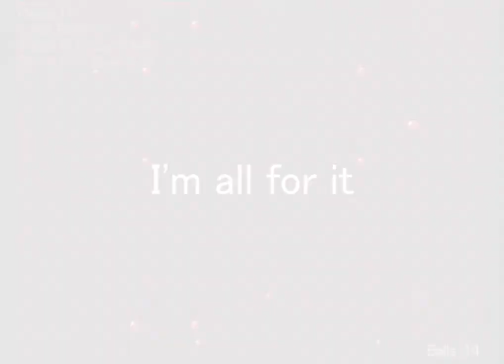Red Forest - Version 0.3: STYLE Update!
After a few years, here we are! I've given everyone the ability to play Red Forest in their own creative fashions! With this update, you can play the Red Forest game in a brand new way; stylish and colorful design, made to differ from the mainstream preferences of the gaming industry!

Oh, you don't like that new look? Well, I'll give you the chance to do it better than me: You can now make resource packs to customize the looks and the sounds of the game! You can download a resource pack that brings you back to the classic, rusty look, and use that pack to make your own!

If you haven't tried the game, try it now!